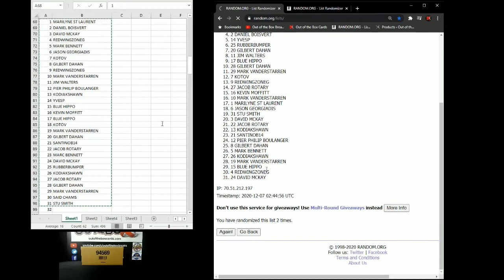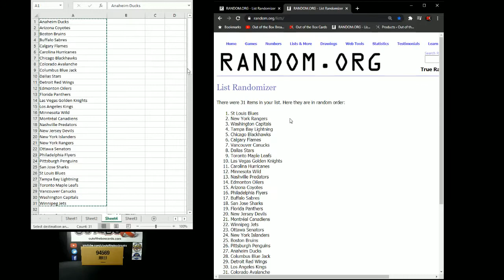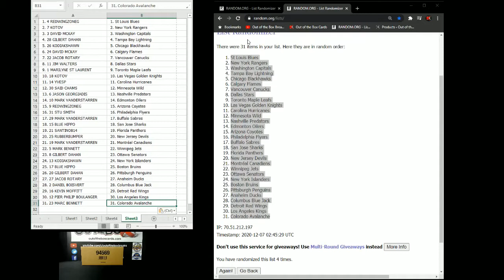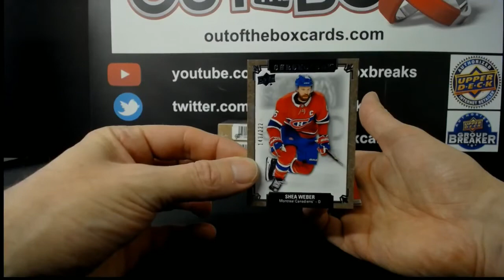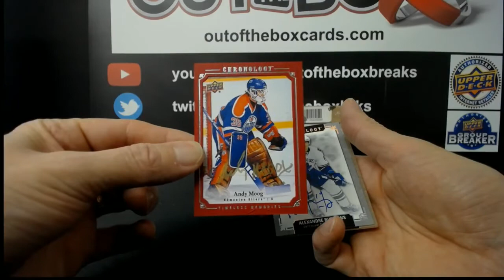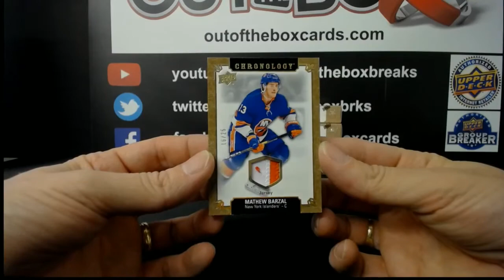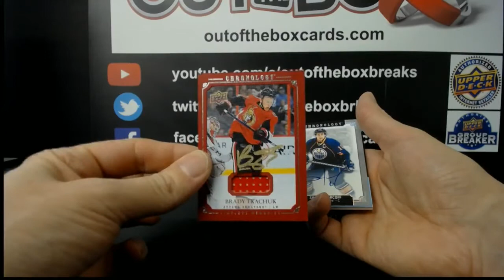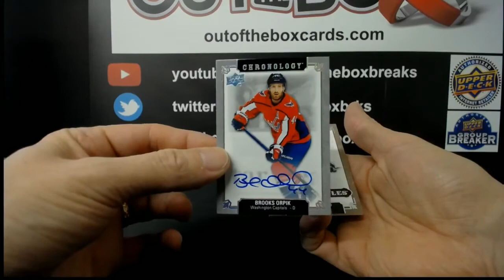Out Of The Box Group Break #7910 19-20 CHRONOLOGY INNER CASE TEAM RANDOM